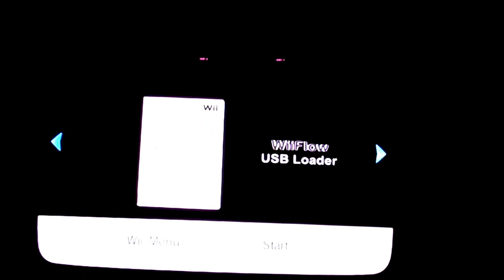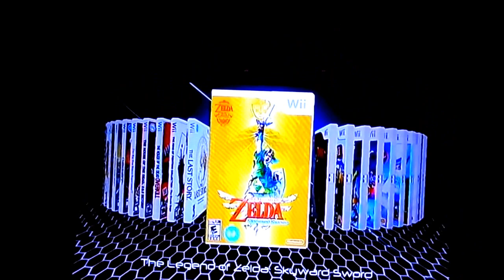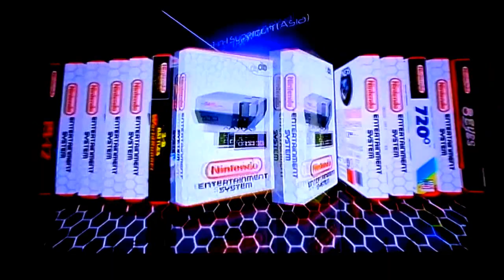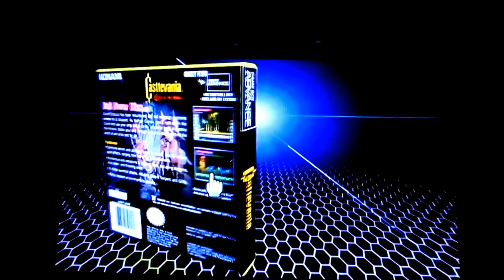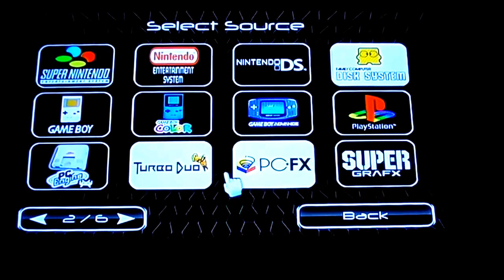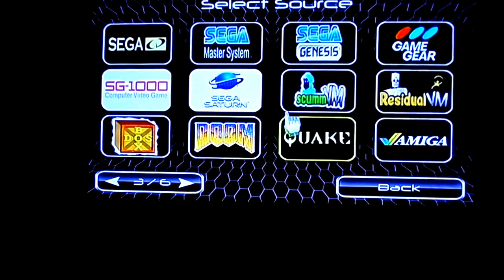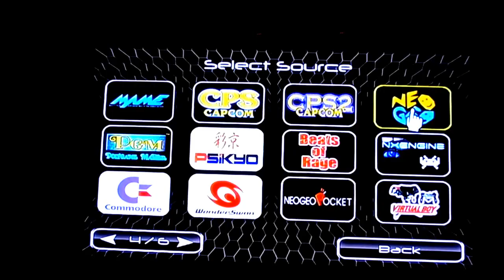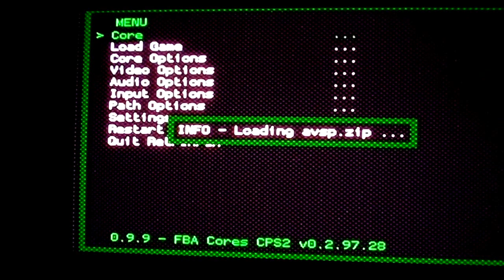modded wii-u and emulators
modded wii-u with wiiiflow emulators..